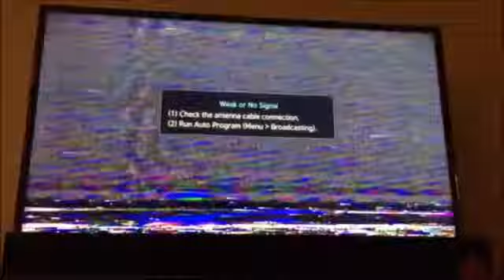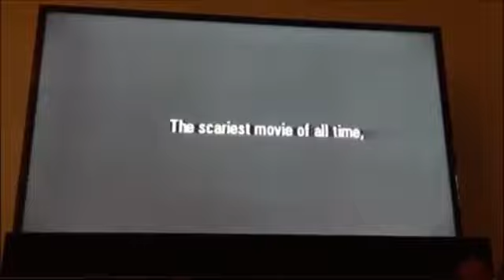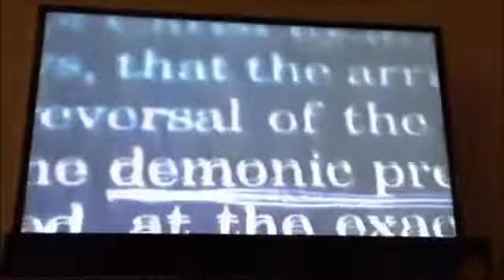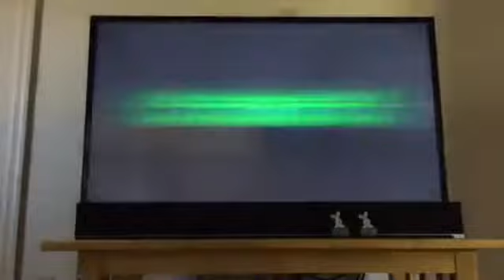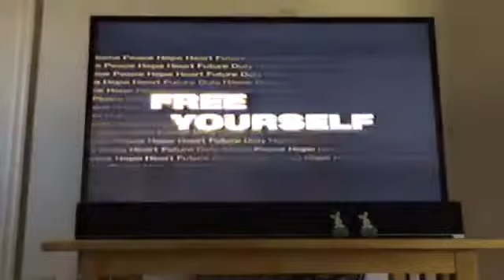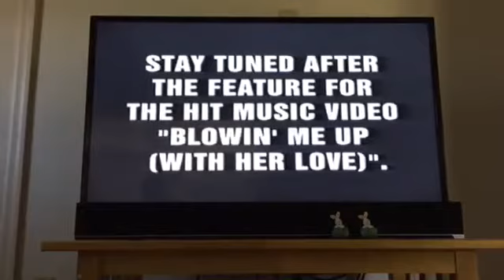Double VHS Opening Previews #45